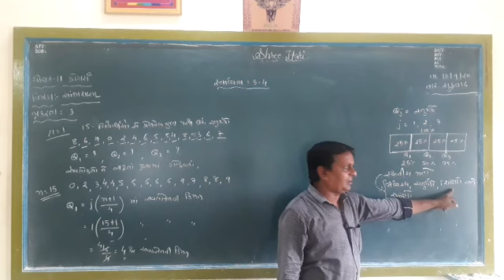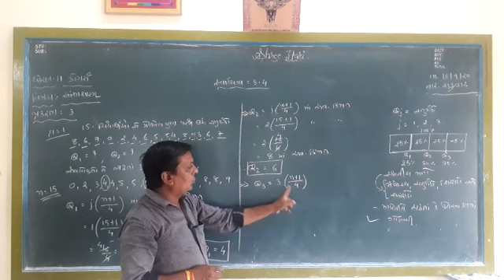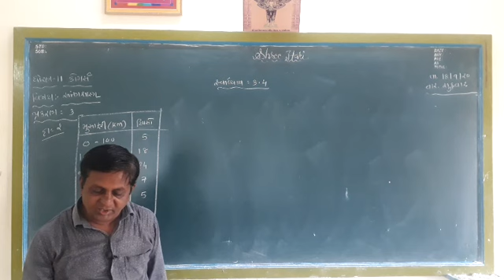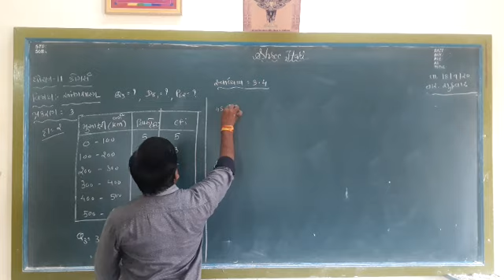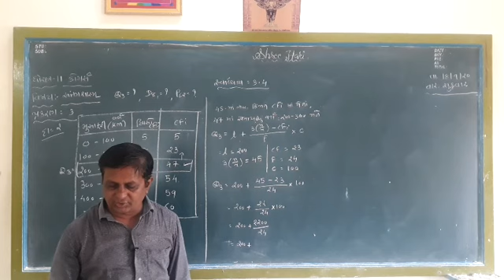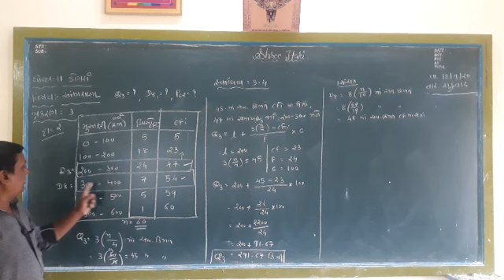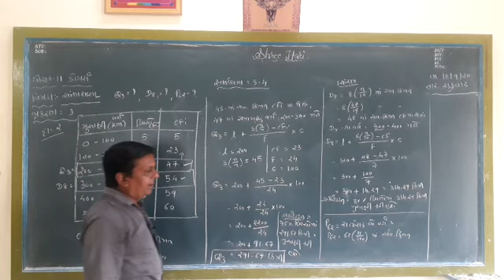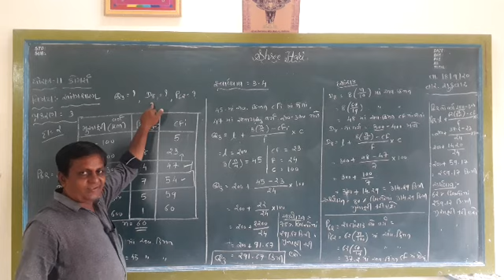STD 11 Stat Commerce Ch-3 Swadhyay- 3.4